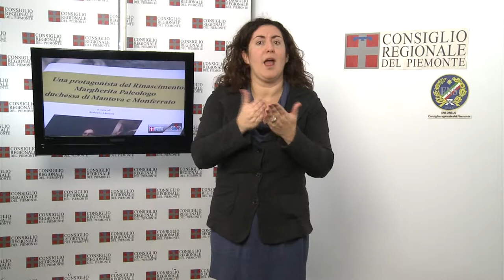CRP Tg LIS n. 40 - novembre 2013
La seduta del 5 novembre
Il Consiglio regionale ha approvato la riforma delle società partecipate, una modifica allo Statuto della Fondazione La Venaria Reale e una delibera per la proroga di alcune scadenze del Regolamento regionale in materia di attività funebre e di servizi necroscopici e cimiteriali. Poi la Giunta ha svolto una comunicazione sul nosocomio Valdese. Nel pomeriggio, dopo il dibatto sul Valdese, l'Assemblea ha approvato la legge di soppressione delle federazioni sanitarie sovrazonali.

Antenna Europa
In occasione del seminario per docenti per la 30a edizione del concorso scolastico "Diventiamo Cittadini Europei" è stato firmato, a Palazzo Lascaris, tra il Consiglio regionale e la Provincia di Torino, il "Protocollo d'intesa per la gestione dell'antenna Europa". Lo sportello informativo sulle tematiche europee sarà aperta nell'ufficio relazioni con il pubblico (Urp) del Consiglio e sarà parte integrante di un sistema di 29 antenne già presenti sul territorio provinciale, ospitate dai Comuni.

Lo sport europeo sotto il nazismo
"Lo sport europeo sotto il nazismo. Dai Giochi olimpici di Berlino ai Giochi olimpici di Londra (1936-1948)" è la mostra visitabile Torino al Museo diffuso della Resistenza, fino all'8 dicembre. Realizzata dal Mémorial de la Shoah di Parigi la mostra è promossa dal Comitato Resistenza e Costituzione, dagli Assessorati alla Cultura e all'Istruzione, con il Museo diffuso la Comunità Ebraica di Torino e il coordinamento organizzativo dell'Associazione culturale RectoVerso.

Ricordo di Actis Perinetti
Intellettuale poliedrico e di carattere riservato, Ludovico Actis Perinetti fu filosofo, docente e primo responsabile della Biblioteca della Regione Piemonte. A 15 anni dalla sua scomparsa il Consiglio regionale, con il Centro studi Gianni Oberto e il Centro Pannunzio, ha voluto ricordarlo con una commemorazione, proprio nella Biblioteca che egli contribuì a costituire.

Margherita Paleologo e il Rinascimento
Presentato a Palazzo Lascaris il volume "Una protagonista del Rinascimento: Margherita Paleologo duchessa di Mantova e Monferrato" edito dal Circolo Culturale I Marchesi del Monferrato e curato da Roberto Maestri. Per ricordare la nobile Paleologo e le vicende politiche sul finire del Rinascimento, sono intervenuti con il curatore i docenti universitari: Blythe Alice Raviola (Madrid), Alessandro Bianchi (Milano), Walter Haberstumpf (Torino) e Massimo Carcione (Grenoble).